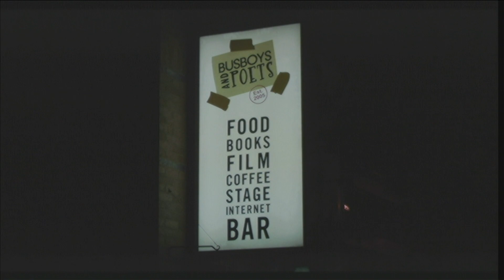Busboys and Poets - Party Animals Episode 18